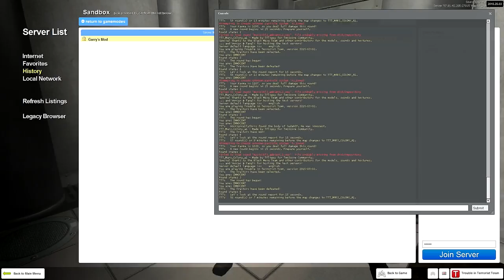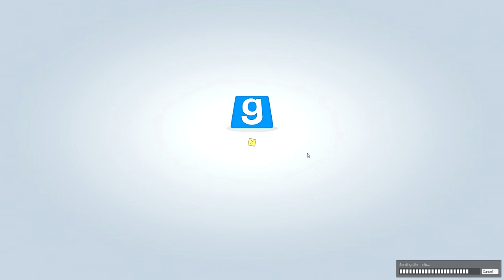UnoriginalCraft Plays Gmod - Trouble in Terrorist Town - The Worst Shot OF ALL TIME!!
Mars Base! People getting stuck in pipes! Everyone getting lost! EXCITEMENT!!!